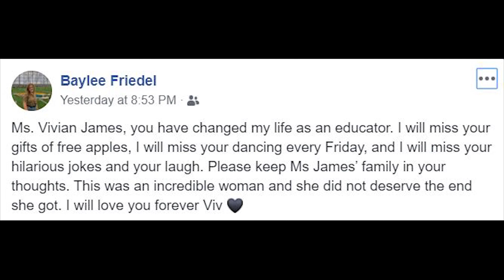Celebration of Life Service for Vivian James (January 11, 2020)